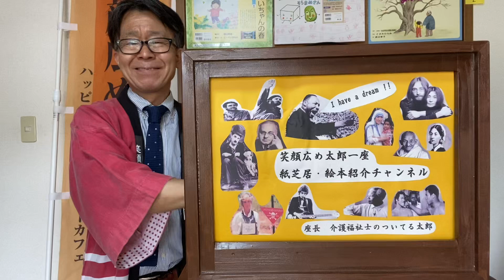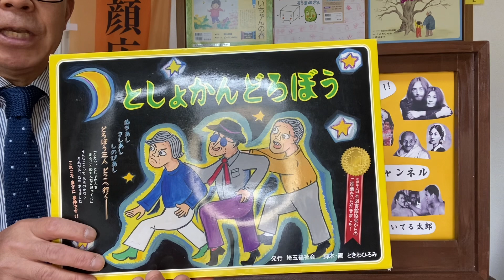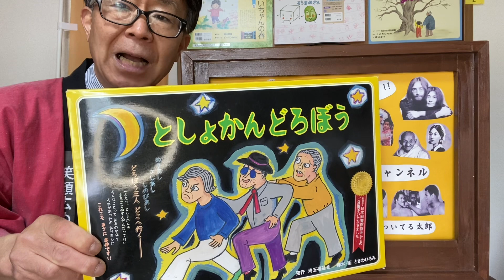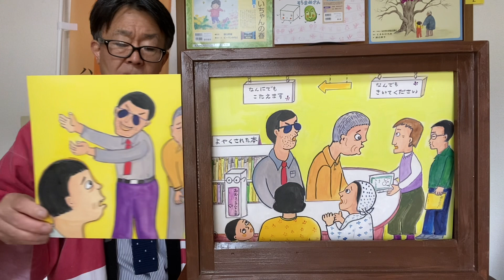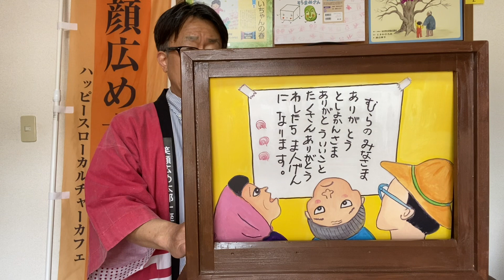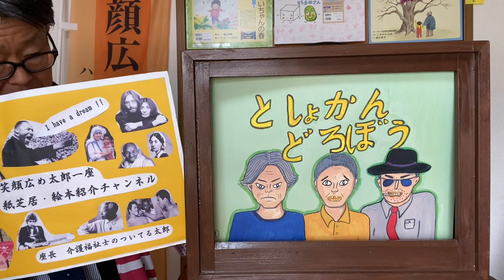紙芝居「としょかんどろぼう」の紹介です。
紙芝居「としょかんどろぼう」の紹介です。作者は、ときわひろみさんです。

三人のどろぼうが、図書館を盗むという奇想天外のお話ですが、
図書館活動を通して、地域の人や子どもと触れ合い真人間になるという、心温まるストーリーになっています。

自宅を図書館として開き、図書館運動を推進してらきた、ときわひろみさんならではの、素晴らしい作品です。

紙芝居する人も観る人も、こころあたたまり感動し、涙する感動の話です。

この紙芝居、日本図書館協会の推薦をうけています。